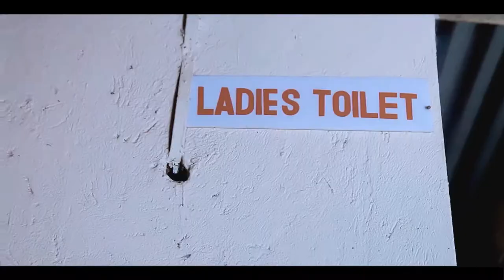New Ugandan song 2015 eriiso by simon rock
its a new hit single hope u love it